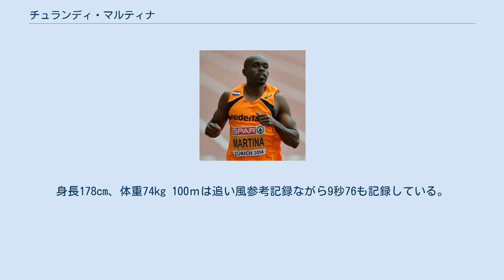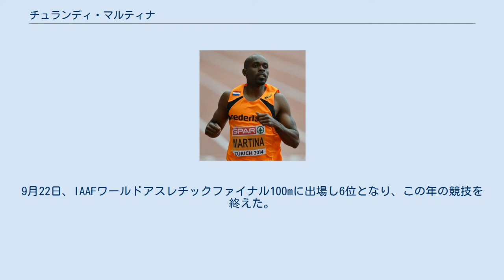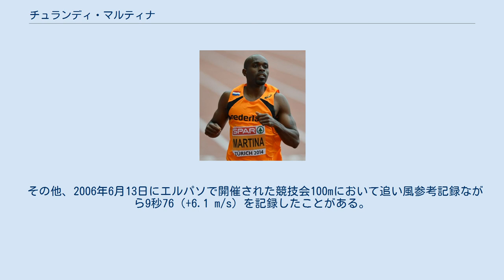チュランディ・マルティナ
チュランディ・マルティナ（'Churandy Martina、1984年7月3日 - ）は、オランダの男子陸上競技選手、専門は短距離走。
2010年10月のオランダ領アンティル解体までは同所属。
マルティナの自己記録は100mが2012年8月ロンドンオリンピック準決勝で記録した9秒91、200mが2016年8月ローザンヌで開催されたIAAFダイヤモンドリーグアスレティッシマで記録した19秒81であり、これらの記録はそれぞれオランダの国内記録である。
身長178cm、体重74kg 100ｍは追い風参考記録ながら9秒76も記録している。
 マルティナは1984年キュラソー島に生まれた。
1999年初めて国際大会となる世界ユース陸上競技選手権大会100mに出場し準決勝進出の成績を残した。
2000年と2002年の世界ジュニア陸上競技選手権大会にも出場したが結果を残すことはできなかった。
2002年ブラジル・ベレンで開催された南アメリカ競技大会100mにおいて優勝、これが初めて得た国際大会のタイトルとなった。
 2003年に100mの自己記録を10秒29まで伸ばし、6月にセントジョージズで開催された中央アメリカ・カリブ海陸上競技選手権大会にオランダ領アンティル代表として出場した。
また8月のパンアメリカン競技大会100mにも出場し準決勝に進出した。
8月24日には世界陸上競技選手権パリ大会100mにおいて初の世界選手権出場を果たしたが、モーリス・グリーンと同組の1次予選8組5着（10秒35）となり敗退した。
 2004年8月アテネオリンピックにオランダ領アンティル選手団3人のうちの1人として、自身初のオリンピック出場を果たした。
開会式では母国選手団の旗手を務めた。
5月サントドミンゴで開催された競技会において自己記録を0秒16短縮する10秒13を記録するなど、2004年はマルティナにとって記録を大きく向上させた年となった。
 2005年中央アメリカ・カリブ海陸上競技選手権大会では100mで3位に入り銅メダルを獲得したほか、4×100mリレーでオランダ領アンティルチームのアンカーとして銀メダルを獲得した。
またチームはオランダ領アンティル記録を更新した。
世界陸上競技選手権ヘルシンキ大会4×100mリレーではチームの決勝進出に貢献し、6位入賞の成績を残すとともに国内記録を38秒45に更新させた。
男子100mにも出場したがこちらは2次予選敗退の結果に終わった。
 2006年4月、エルパソで開催された競技会において100mの自己記録を10秒04に更新した。
7月、中央アメリカ・カリブ海競技大会に出場し、100mでは10秒06の大会新記録を樹立して優勝した。
4×100mリレーでもチームを優勝へ導き、2つめの金メダルを獲得した。
 2007年6月、マルティナはパンアメリカン競技大会100mで大会記録タイの10秒06を記録して優勝した。
8月、世界陸上競技選手権大阪大会では100m、200mともに決勝に進出し、いずれも5位の成績を残した。
9月22日、IAAFワールドアスレチックファイナル100mに出場し6位となり、この年の競技を終えた。
 2008年8月、マルティナは北京オリンピック開会式で2度目の母国選手団旗手を務めた。
100m2次予選では初めて10秒の壁を突破する9秒99を記録し、同種目のオランダ領アンティル記録を更新した。
準決勝をアサファ・パウエル、リチャード・トンプソンに次ぐ3着で通過し、この時同国国内記録を9秒94に短縮した。
決勝ではウサイン・ボルト、トンプソン、ウォルター・ディックスに次ぐ4着。
メダルに届かなかったものの決勝では9秒93の記録を残し、この大会で3度国内記録を更新する走りを残した。
 2008年8月20日、マルティナは200m決勝で19秒82を記録してボルトに次ぐ2位に入った。
これはオランダ領アンティル記録の更新、また1988年ソウルオリンピック男子セーリング競技銀メダリストジャン・ボーアスマ（en）以来となる同国2つめのオリンピックメ...